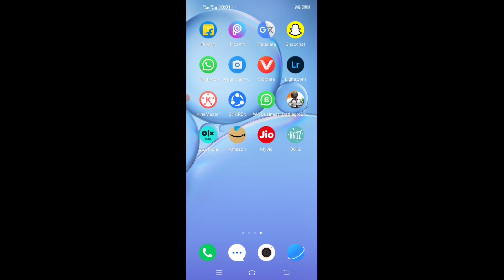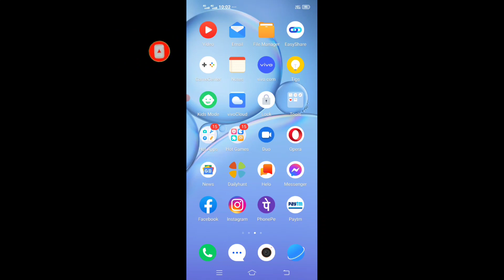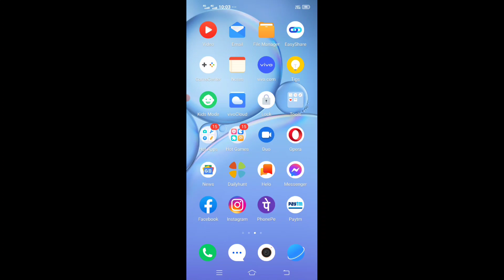Heera Gold Good News | Heera Gold wait kab tak kra | Heera Gold news today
Technical Aasif